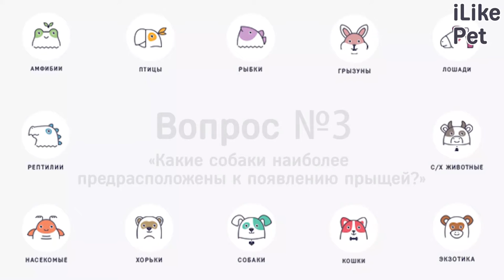6 популярных вопросов про прыщи у собак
Какие симптомы сопровождают появление прыщей у собак? Каковы причины этих высыпаний и как их лечить?